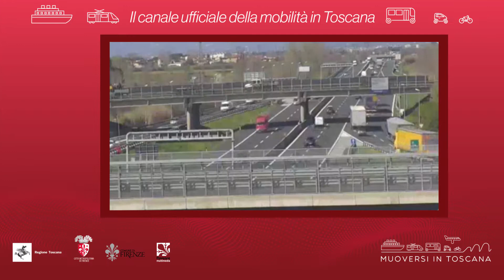Muoversi in Toscana - Edizione delle 19.30 del 7 aprile 2020